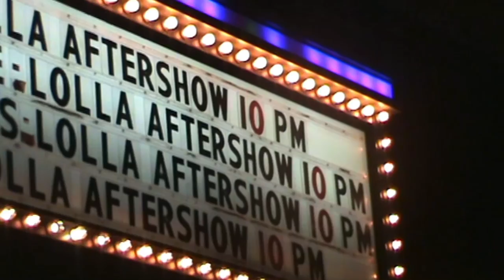Ken Carson lollapalooza after party 2023